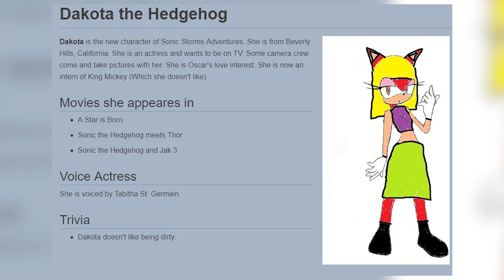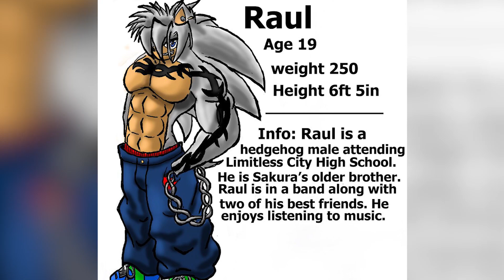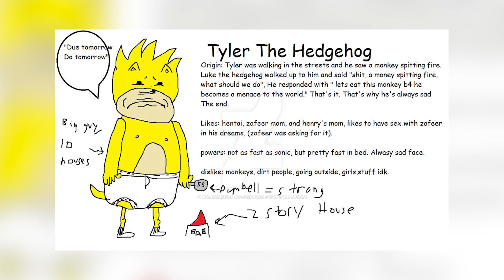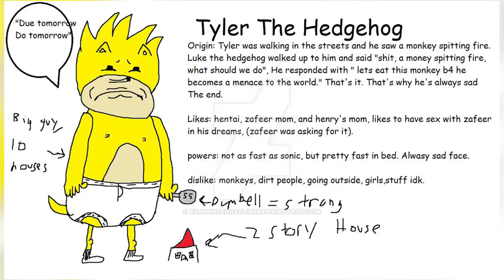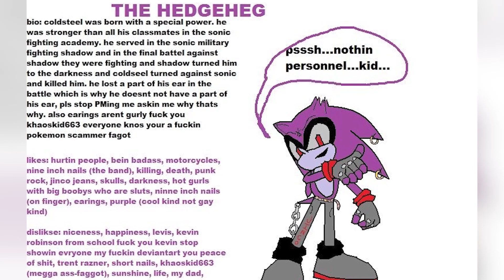Top 10 Sonic Fan Characters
The OG Sonic meme has been a prevalent one on the interwebs, at least for those who dare to dabble in the darker, more hilarious aspects of the blue hedgehog's fandom. Original characters were initially something that young sonic fans did, but, as with most things online, people began warping it into a parody, eventually giving it it’s meme status. And some of them are REALLY really funny. If you’re unfamiliar with parody sonic character’s adoration for BEING EDGY, go take a look at the trailer for the Shadow the Hedgehog game. Yeah. The Sonic franchise has a history starting in the 2000s with trying to be ‘cool’ and ‘edgy’. Which are typically not traits you associate with anthropomorphic animals unless you’re really young? So today, we’re diving down into the sometimes awful cesspool that is the darker side of the sonic fandom with our list of the top 20 sonic fan characters.

More Videos You Might Like:
TOP 10 GAMING UPLOADS:

Edited By:
Lucy McPhee